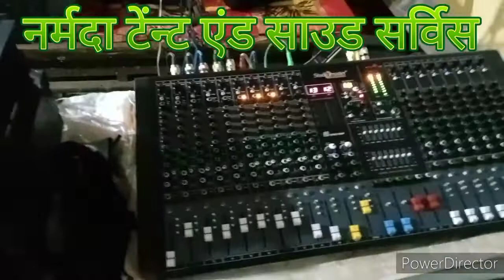आरती हो रही रे कन्हैया तेरी मुरली करे पुकार